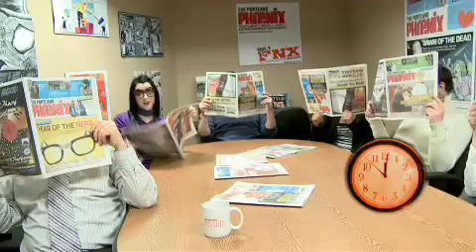The Portland Phoenix Pitch